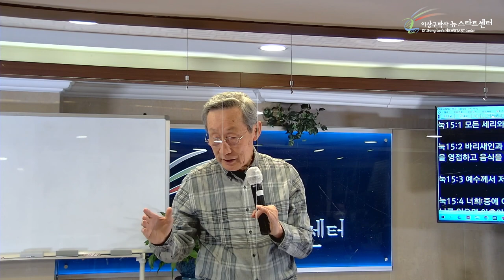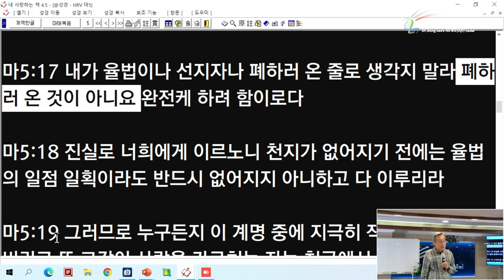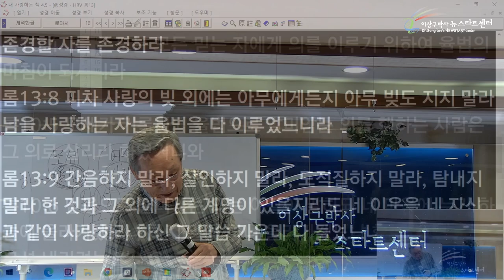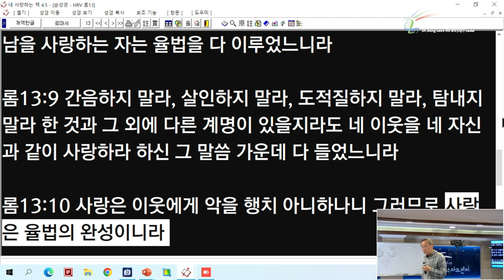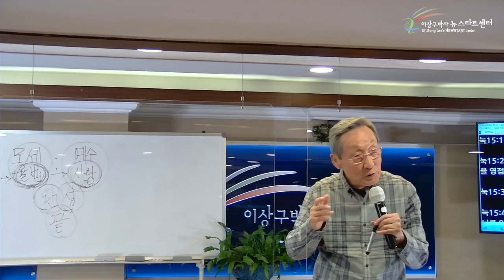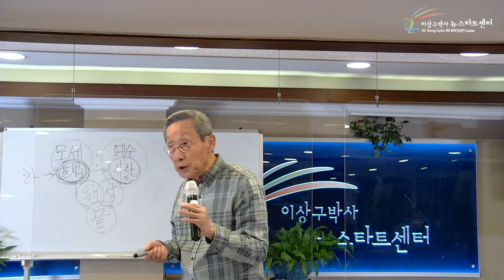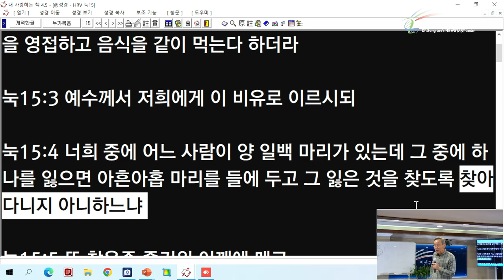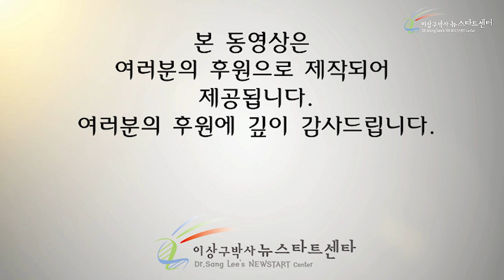[1강] 도망간 놈인가? 잃은 것인가?